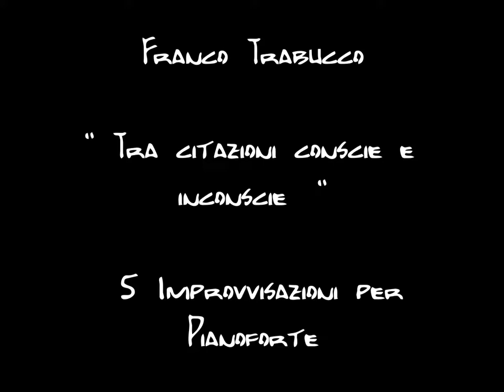Franco Trabucco : " Tra citazioni conscie e inconscie "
5 Improvvisazioni per Pianoforte.
( 2020)